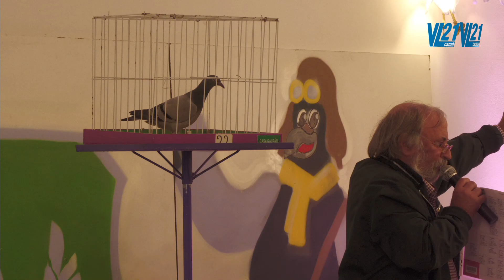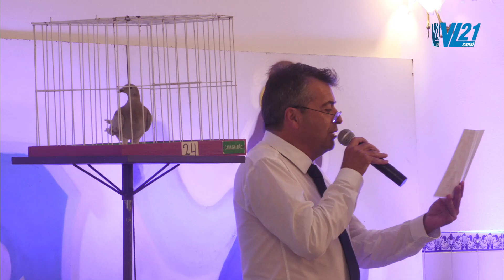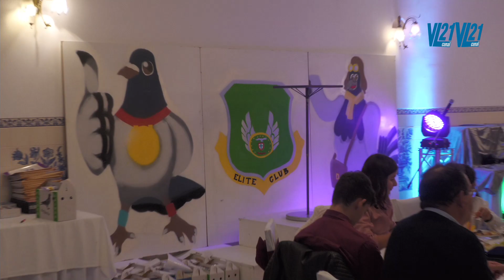Columbofilia / Prémios (Elite Club) 2022 (3ª Parte) / VL21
Entrega de prémios da Campanha 2022 do Elite Club (Torres Vedras), e Leilão de Borrachos 2ª Parte.